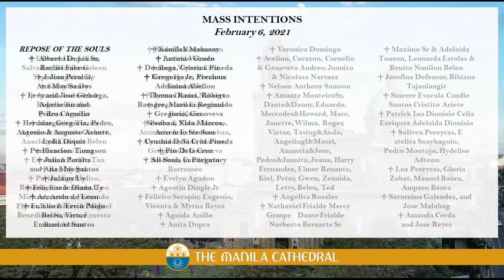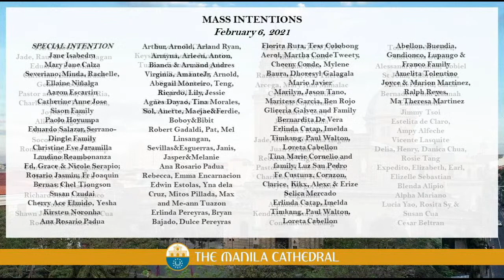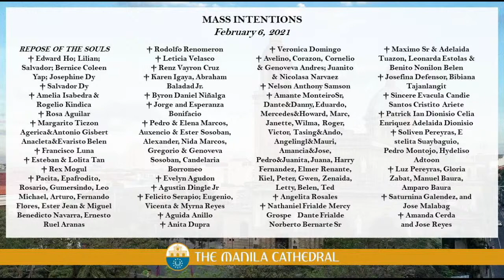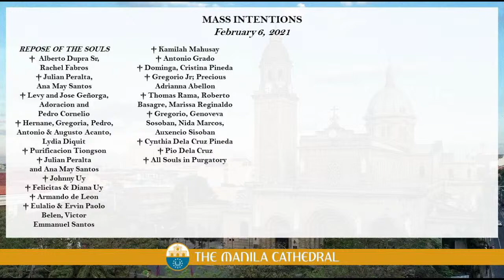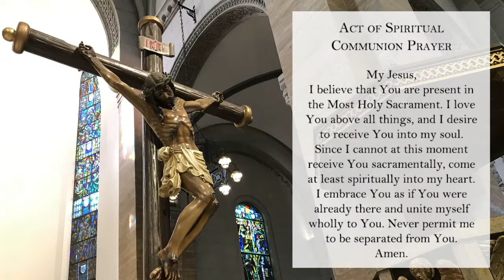Daily Mass at the Manila Cathedral - February 06, 2021 (7:30am)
Daily Mass at the Manila Cathedral presided by Fr. Rommel P. Olivar, OP, Vice President for Religious Affairs of the Colegio de San Juan de Letran.